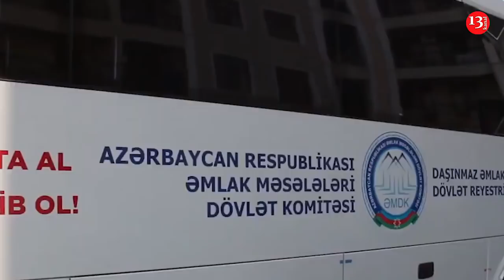Jurnalistlər binasında verilən evlər geri alınır?;Kəmaləddin Heydərovla əlaqəli şirkətlər bağlanır